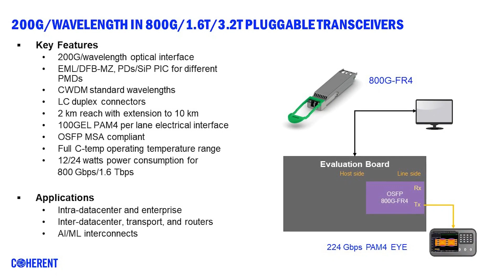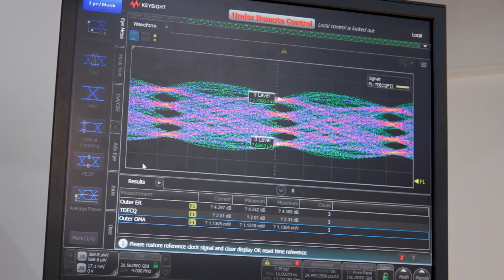Coherent | 200G per Lane in 800G/1.6T/3.2T Pluggable Transceivers Demonstration at OFC 2023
Watch datacenter evolution in action in this live demonstration from OFC 2023. Showcased here is an OSFP form factor with 200G PAM4 per optical lane and 100G PAM4 per lane electrical interfaces with an optical reach of up to 2 km.
Built to power the next generation of 25T and 50T Ethernet switches, this transceiver technology is also expected to form the core of the second generation 800G transceivers and the first generation of 1.6T transceivers.